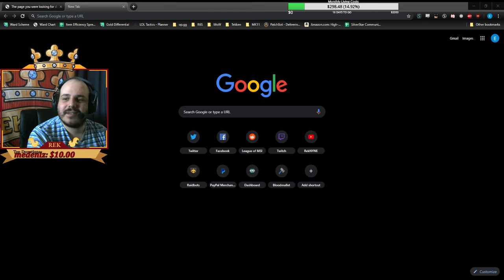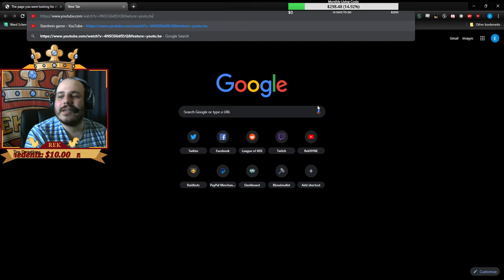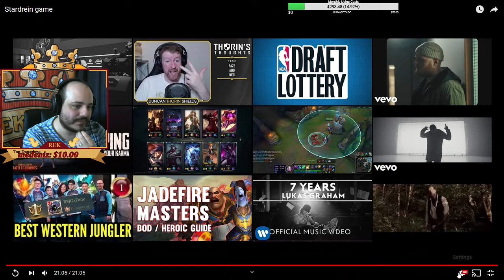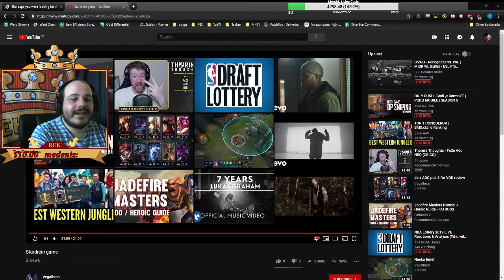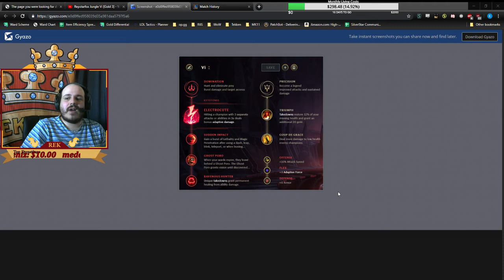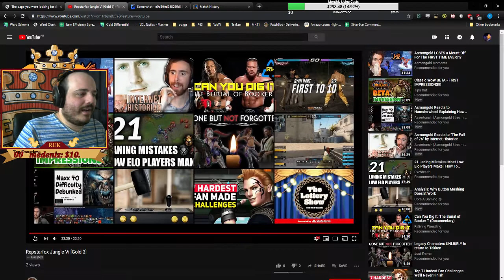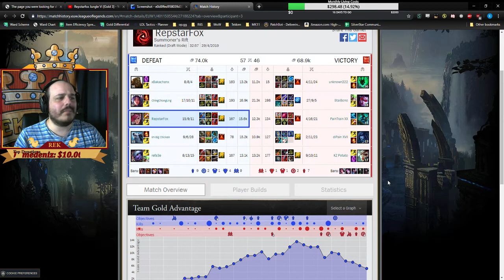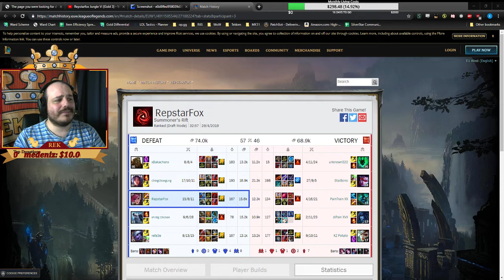Rek The Coach \\ League of Legends VoD Review sessions! #132 - Feat. Nocturne, Vi.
Today's Review:
Player: Trent74123 (Starts at 2:20)
Rank: Silver 4
Role: Jungle
Champions: Nocturne.

Player: Repstar (Starts at 37:35)
Rank: Gold 3
Role: Jungle
Champions: Vi.